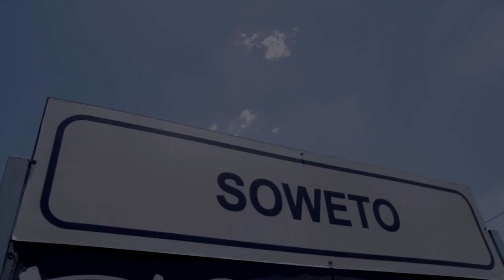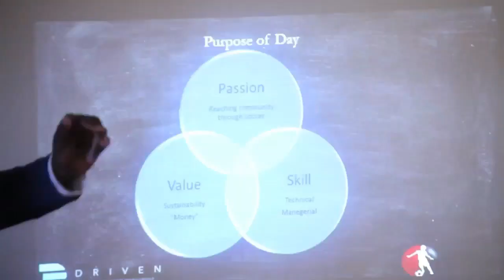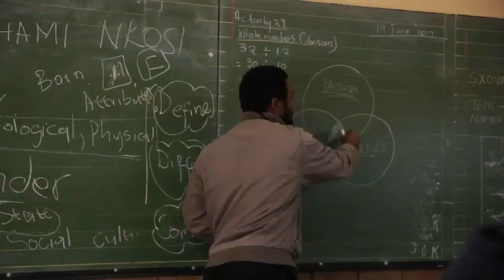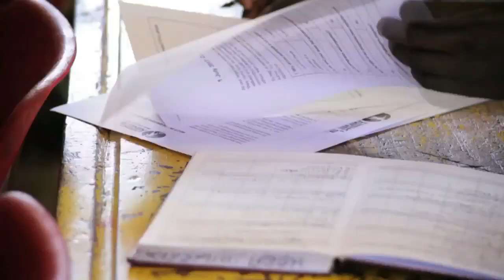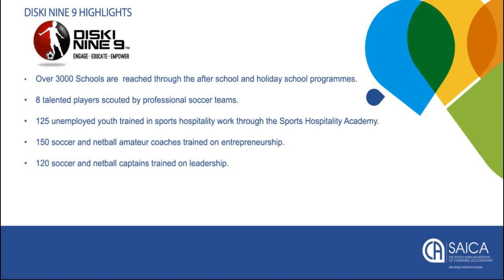Raymond Ledwaba CA(SA) Co-founder and CEO of Diski Nine9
SAICA interviews Raymond Ledwaba CA(SA) Co-founder and CEO of Diski Nine9